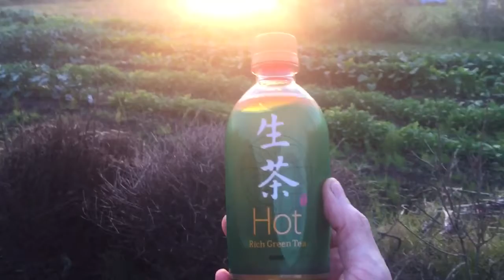11/2/17 Sunset, free drink, public announcement